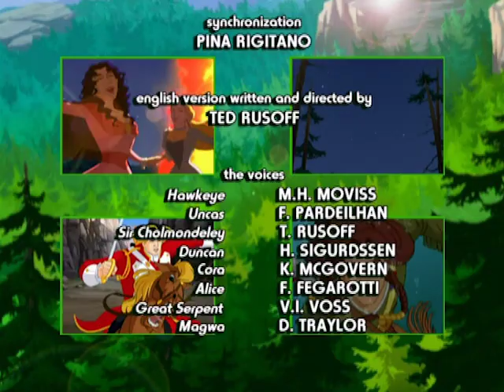LAST OF THE MOHICANS / GR ep. 3 ελληνικά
Μεγάλη ιστορία για τα παιδιά. A convoy of colonists is heading towards Fort Edward, following an attack executed by the Huron tribe, who are allies of the French. Colonel Munro’s two daughters, Alice and Cora get off the convoy, having just arrived to the new world to reunite with both their father and the English officer Duncan Heyward, Alice’s childhood friend who is in love with her. The white hunter Hawkeye, together with two Mohican warriors Uncas and Big snake, help the colonists combat the Indians’ siege, and assist them in crossing the rushing waters of the Hudson River. In the end, Alice will want to forget the horrid adventure, however Cora won’t be able to rid her heart from the vision of Uncas with whom she is in love.